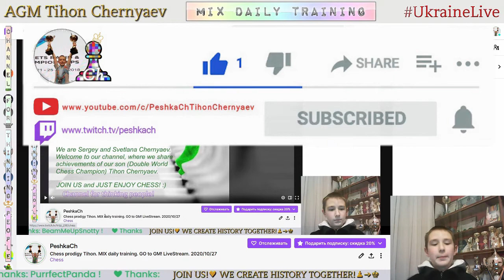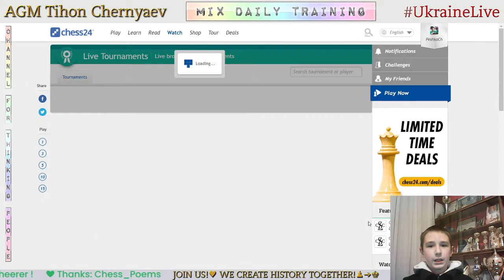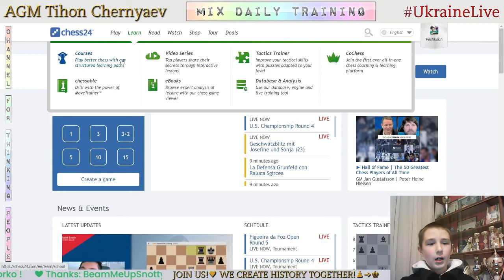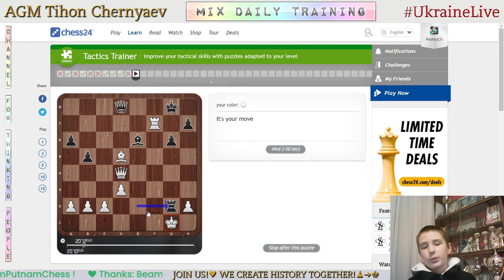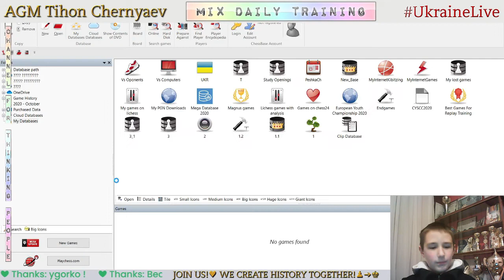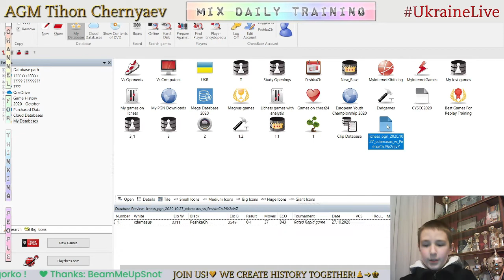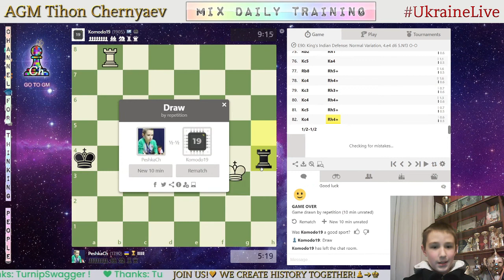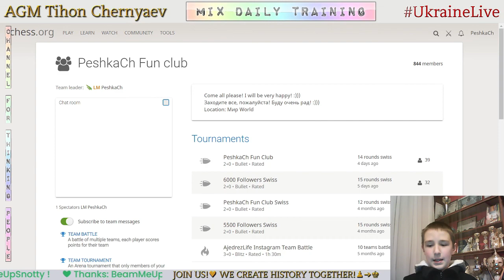Chess prodigy Tykhon. MIX daily training. GO to GM! LiveStream. 27/10/2020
The highlights of the stream:
  1:40 - Game with a live opponent "cdamasus"
16:09 - Score 66 in Coordinates
17:31 - Puzzles
38:36 - Analysis of the game
41:22 - Game with computer Komodo19